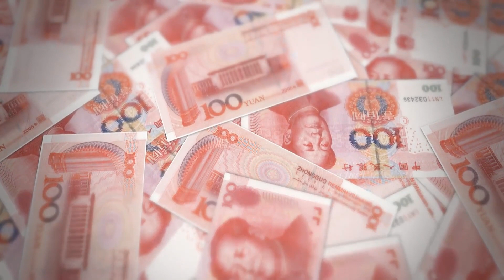Life Insurance in Clifton, Arizona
Clifton is a city in Greenlee County in the state of Arizona with an estimated population of 3,700. Accidents just don’t happen on roads. They are incidents that can just change your life in a fraction of seconds. They can happen anywhere, in homes, in offices or even while traveling. So to insure your life and the life of your family accidental insurances can be of great help. You can be just a click away from providing a lifetime satisfaction or protection to yourself and your family.